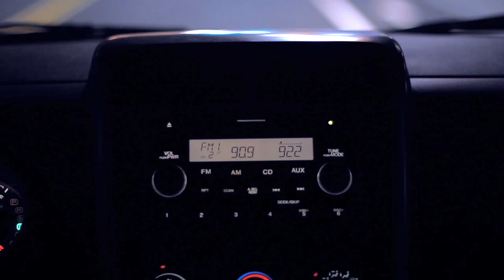S.O. - So It Begins - 2011 [ @SOdakid @LampMode @CHRISTmuzikTV ]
"So It Begins" from SO's album, "So It Begins".